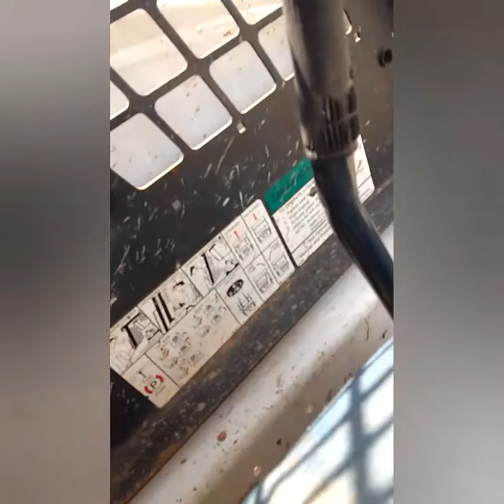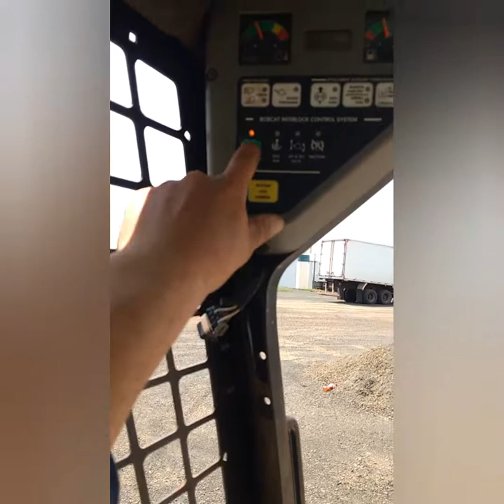Dicas sobre Bob cat mini carregadeira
Dicas pra quem tá precisando ou tá afim de aprender algo novo